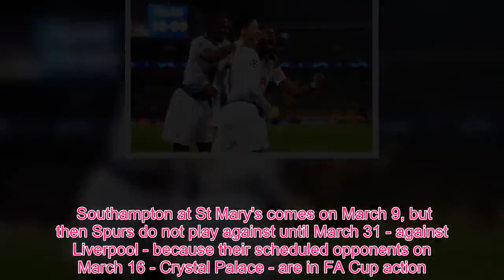Sport TV - How Liverpool can gain the upper hand over Spurs and Man City in the title race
We are heading towards an important period of the Premier League campaign.  And Liverpool could come out of the other side with the upper hand in the title race.  The Reds and Manchester City are locked on 65 points at the top of the table, although City have played a game more having rescheduled their game with Everton two weeks ago because they are in Carabao Cup final action this Sunday.  Tottenham are five points behind, having played the same number of games as Liverpool - the two sides catch up on Saturday and Sunday with games against Burnley and Manchester United respectively.  There is a dreaded international break on the weekend of March 23 and by then Liverpool could have the edge over their title rivals.  Here's why.    Tottenham's next month  Spurs take on Burnley at Turf Moor on Saturday lunchtime, before a midweek clash away at rivals Chelsea on Wednesday, February 27.  A home game with arch rivals Arsenal follows on March 2, before a Champions League round of 16 second leg clash with Borussia Dortmund on March 5.   Southampton at St Mary's comes on March 9, but then Spurs do not play against until March 31 - against Liverpool - because their scheduled opponents on March 16 - Crystal Palace - are in FA Cup action.   Games played by the weekend of March 30: 30    Maximum points they could have: 72     Manchester City's next month  City are in the Carabao Cup final this weekend, so their next Premier League game is against West Ham on Wednesday, February 27.  A trip to Bournemouth on March 2 and then a home game with Watford on March 9 follow that.   Schalke visit in the Champions League on March 12, with the FA Cup game with Swansea City taking place the following weekend before the international break.   Games played by the weekend of March 30: 30    Maximum points they could have: 74     Liverpool's next month  The Reds travel to fierce rivals Manchester United this weekend and then host Watford at Anfield on Wednesday, February 27.  A trip to their other fierce rivals Everton is up next on March 3, before a home game with Burnley on March 10.   Liverpool go to Bayern Munich for the second leg of their Champions League last 16 encounter on March 13, before they take on Fulham in the Premier League on FA Cup weekend.  That is where the Reds can really gain the upper hand on their rivals, taking advantage of the other two teams' lack of action that weekend.   Games played by the weekend of March 30: 31    Maximum points they could have: 80   That means Liverpool could be six points clear of City before the last game in March and eight clear of Spurs.  Keep up to date with the latest Tottenham Hotspur news, features and exclusives from football.london via our free WhatsApp service .  Text NEWS to 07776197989 and then add the number to your phone contacts book as spurs dot london (case sensitive, with spaces) to receive daily updates and breaking news from Alasdair Gold and the team on Spurs.  Your phone number won't be shared with